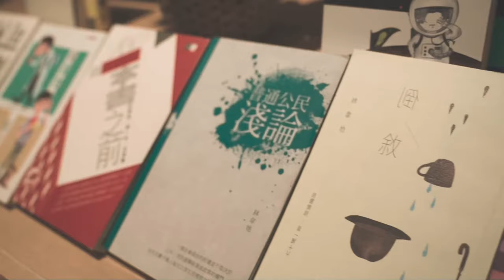【在地访问】黄堂轩——独立音乐人的自我修养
林韦地是马来西亚作家，除了著作等身，也是一名医生，目前是莱佛士医疗集团驻樟宜机场诊所执业医师。除了行医，也积极从事文化事业，是新加坡华文独立书店“草根书室”董事、马来西亚“大将出版社”董事兼副社长、台湾“季风带文化”创办人。

黄堂轩是台湾高雄独立乐团“浅堤”的鼓手。浅堤”成团十多年，曾以《怪手》入围第7届金音奖最佳摇滚单曲后，于2020年发行首张专辑《不完整的村庄》；黄堂轩不仅是鼓手，也负责乐团的常年规划及宣传等事宜。

出品｜访问
呈献｜季风带马来西亚
访谈者｜林韦地
与谈人｜黄堂轩
摄影｜ 伍嘉峻、郑艾嘉
剪接｜ 伍嘉峻
监制｜陈文贵

《访问》是马来西亚自媒体工作者的聚合平台，是您得到好内容的网络杂志。